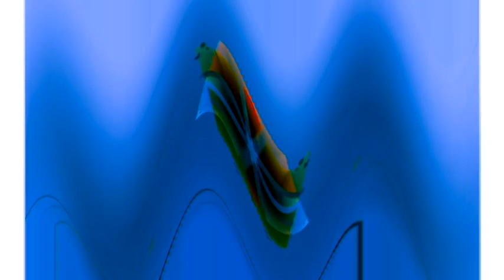Windows 7 Startup Logon NOW MY VIDEO Effects in G Major 117